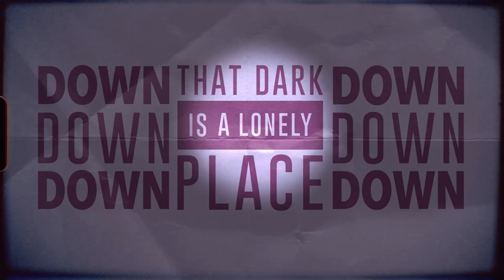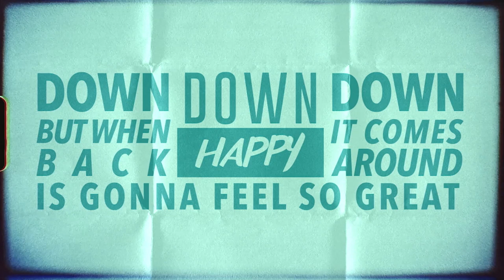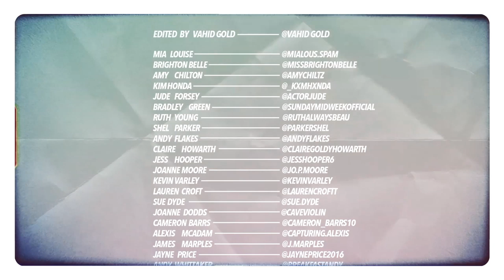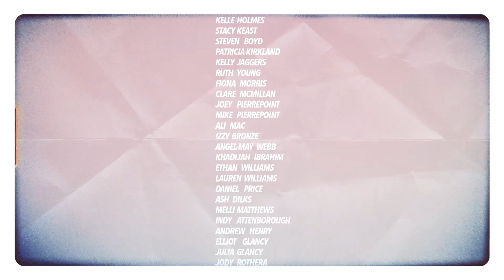ROB.GREEN - Life Goes On (Official Video)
After the UK went into lockdown I put a callout on social media for people send in footage from their daily life in quarantine!

Over 200 submissions and 300 videos later the incredible Vahid Gold edited together this incredible music video.

Celebrating our resilience, our positivity and proving, no matter what we're running from: Life Goes On!

Big love everyone who contributed - Stay Safe and Happy!